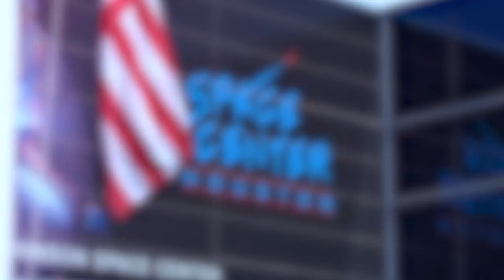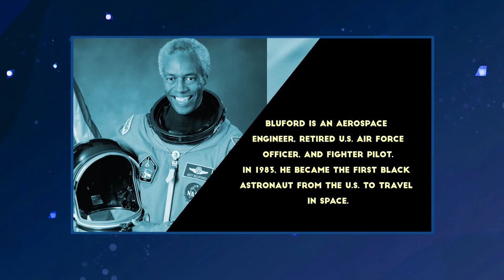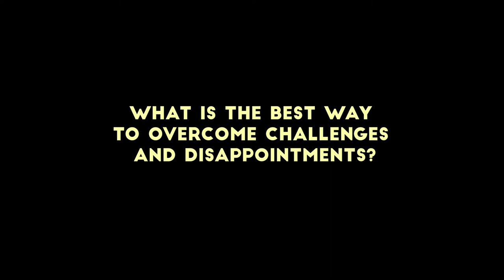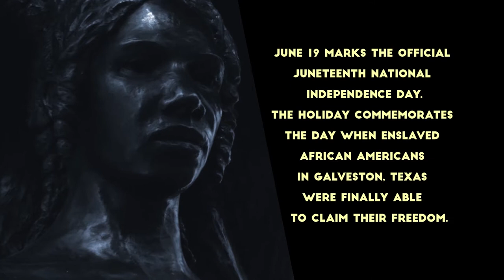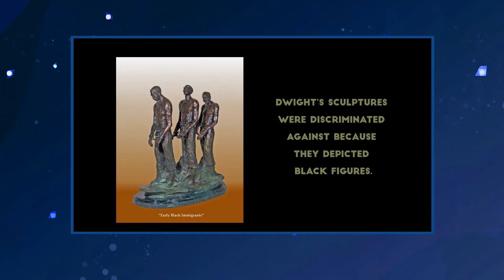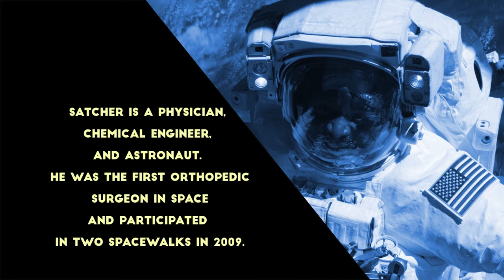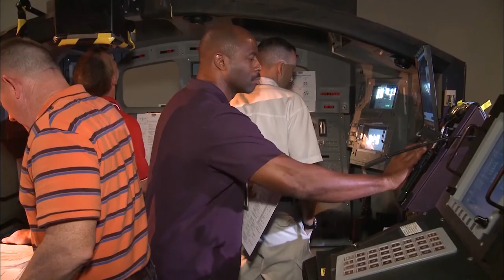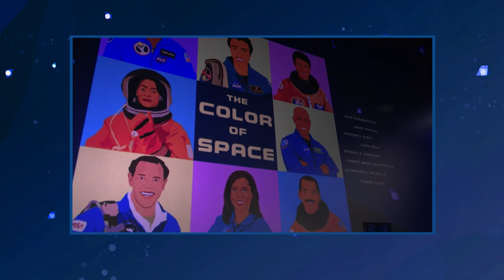The Color of Space: Black Astronaut Documentary 2022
Black Astronaut Documentary: NASA astronauts Stephanie Wilson, Victor Glover, Jeanette Epps, as well as retired astronauts Leland Melvin, Bernard Harris, Robert Curbeam, and Bobby Satcher.
Credit: NASA